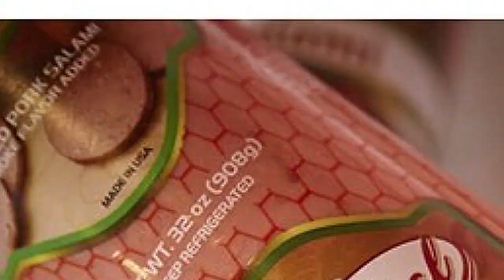Highlights Dominicanos Grandes Ligas • Agosto 27, 2019 • Virus Deportivo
Deportes, Baseball, Beisbol, Highlights